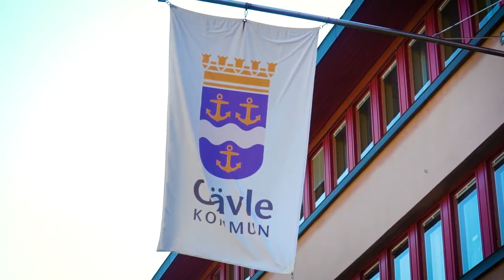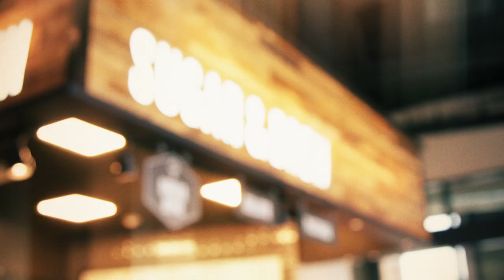Coffee with Carley | Christian Djoos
Carley Johnston and Christian Djoos 🧃 chat about growing up in Sweden, winning the Stanley Cup, and more in this episode of Coffee with Carley presented by Tim Hortons ☕️.